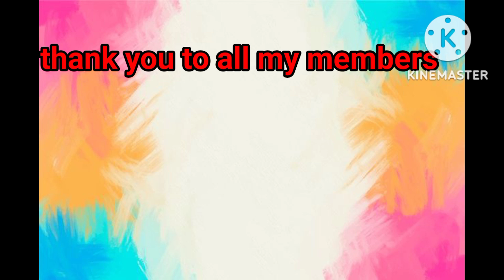HALA SINU ANG KA DATE KO SA jollibie@vicson obusan vlog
after pandimic ngaun lang ulit pumasok sa jolliebie kain Po Tau breakfast